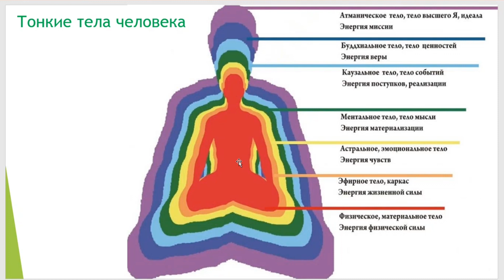Как исцелиться благодаря Матрице судьбы. Исцеление. Матрица здоровья. Чакры. Психосоматика болезни.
Когда я спрашивала врача есть ли у меня улучшения, врач возмущённо и с неким раздражением  отвечал мне, что у меня неизлечимая болезнь и улучшений быть не может. Мол, я должна быть счастлива, если не будет ухудшения…
Но я не сдавалась, я продолжала работать над собой и над психосоматикой моей болезни.

У вас есть болезни? Вы смирились с ней или что-то делаете для исцеления? Вы ищите причину вашего недуга или просто глушите недомогание таблетками?

У меня больше 10 лет была пониженная функция щитовидной железы и я ежедневно пила таблетки. Но познакомившись с картой здоровья по методу Матрица Судьбы я получила рабочий инструмент для исцеления любой болезни. Я поверила и решила действовать по инструкции метода. Примерно через 5 лет я получила официальное медицинское подтверждение, что моя щитовидная железа полностью здорова и я больше не нуждаюсь в таблетках. Врачи просто разводят руками и не могут этого объяснить. А я могу! 😁

В видео краткое объяснение чакр, за какие части тела они отвечают и чем блокируются.

Если вы хотите исцелиться, я могу дать вам рабочие инструменты для этого.
Заказывайте мою консультацию. Всё только в ваших руках. Помните, вы можете ВСЁ!!! Будьте здоровы!

✅ Приглашаю на обучение в мою нумерологическую школу "Диагностика судьбы и предназначения человека по дате рождения". Бесплатный первый урок